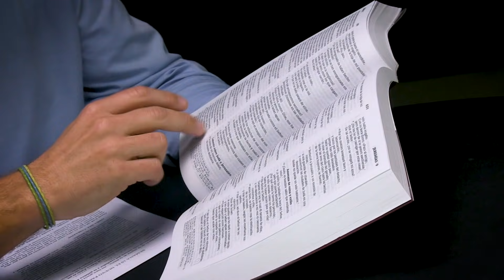Lección 4. Un pacto eterno - 2º trimestre 2021 - ESCUELA SABÁTICA VIVA